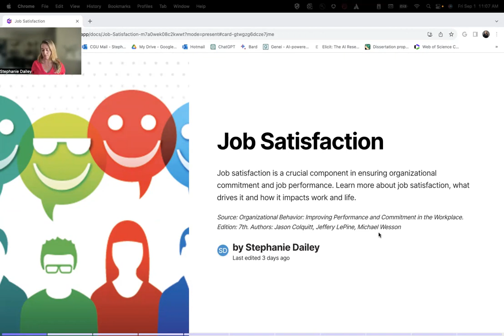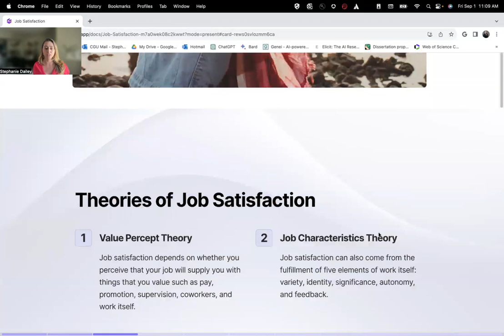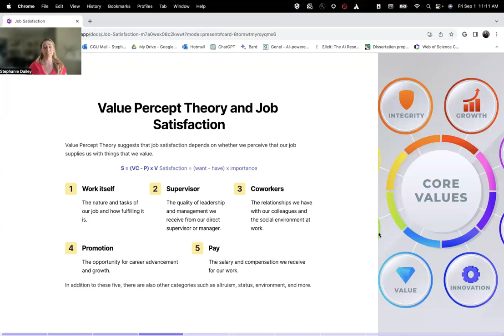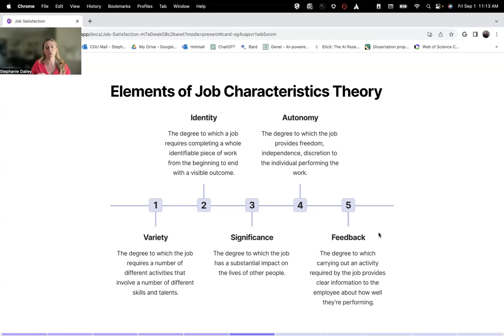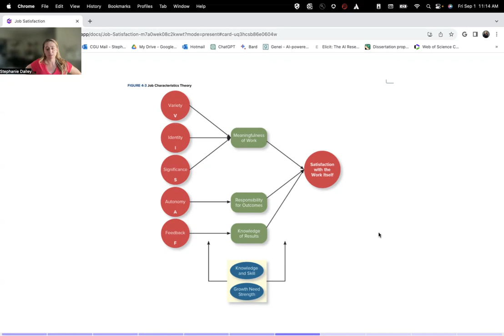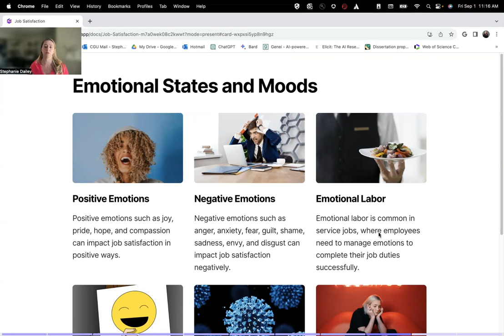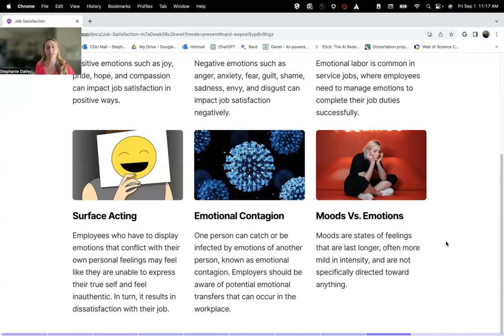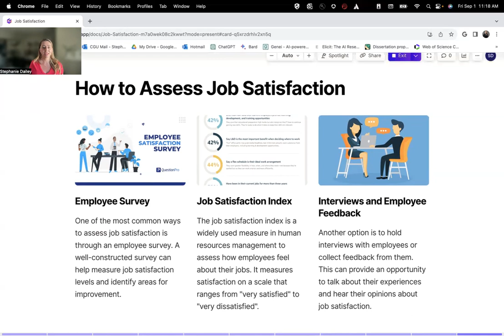Job Satisfaction - Mini Lecture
August 2023 (Stephanie R. Dailey)
Topics:
Job Satisfaction
Value-Percept Theory
Job Characteristics Theory
Emotions and Moods